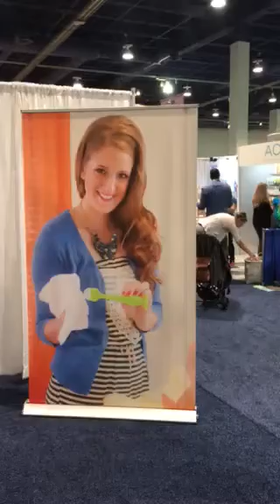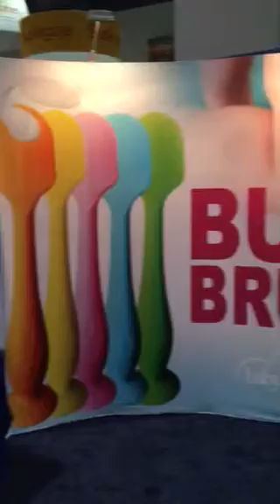Baby Bum Brush uma espátula inteligente!!!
A mamãe Kristina vai contar porque criou essa espátula. Vocês vão se identificar com a história